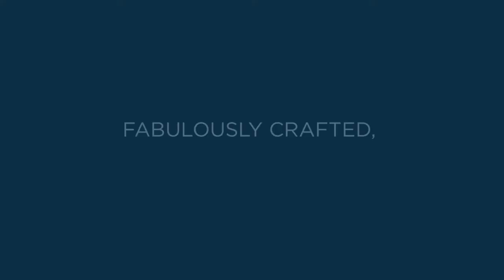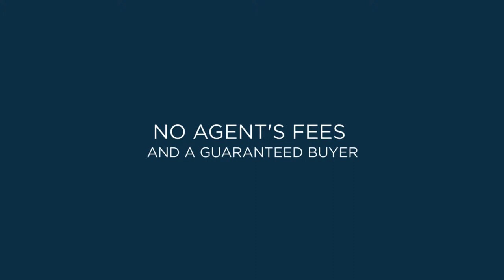Williams Gate, Felpham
A fabulous collection of 4 bedroom homes in Felpham, West Sussex, close to the coast and countryside and on the doorstep of an 18-hole golf course. Our current phase consists exclusively of privately-owned, detached family homes, thoughtfully-designed and well-spaced. Enjoy seaside living in a beautiful setting less than 20 minutes from Chichester. Created by Southampton.